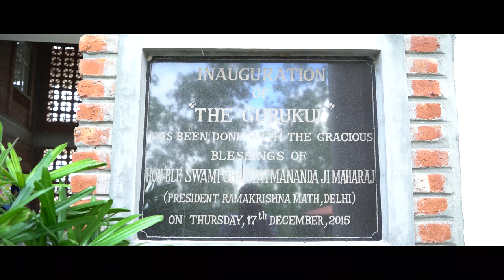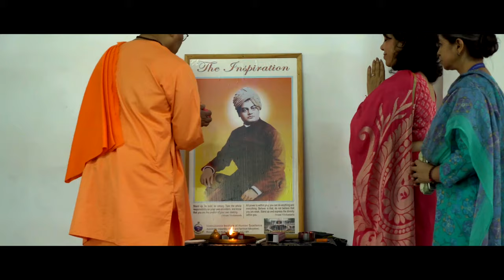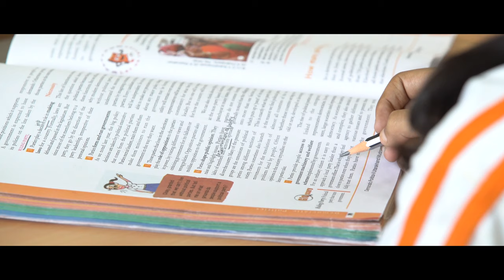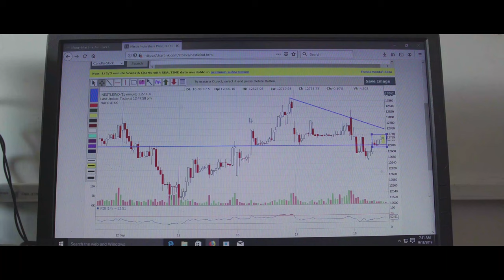15 years journey of The Gurukul | Proof Mountain Media